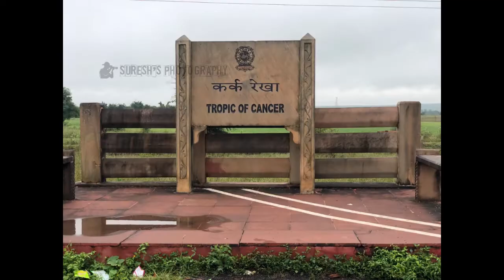Trailer of our MP Trip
Just an introduction of our recent Trip to Madhya Pradesh.
3 of us in a Hyundai Grand i10 NIOS, covering 3500 Kms in 10 Days.